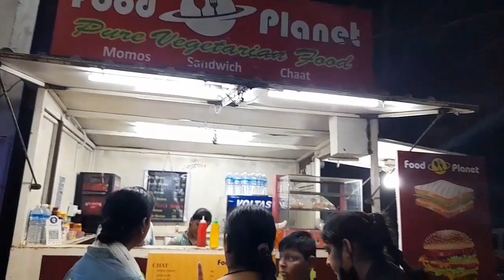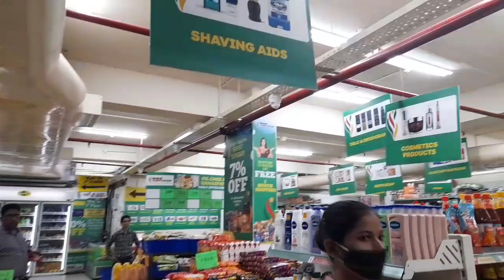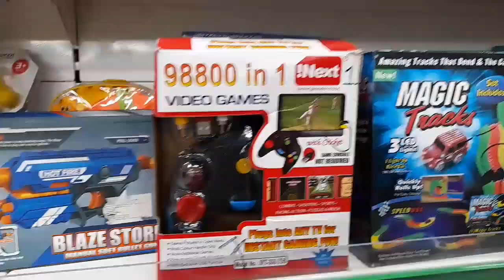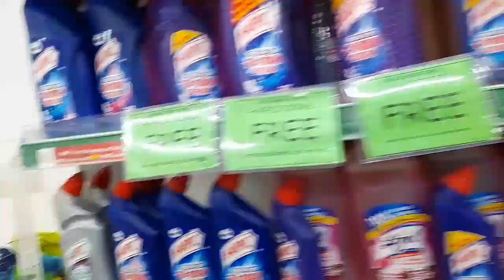||ANAND SUPER BAZAR SAMBALPUR🚗👗🎁❤♥️||CHARBHATI||SAMBALPURIVLOG 🙏🏿🙏🏿